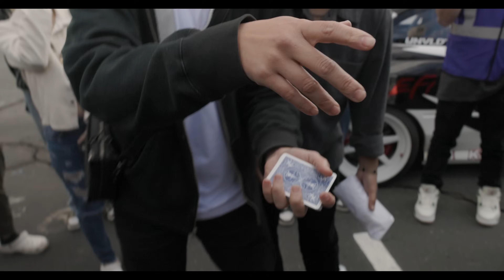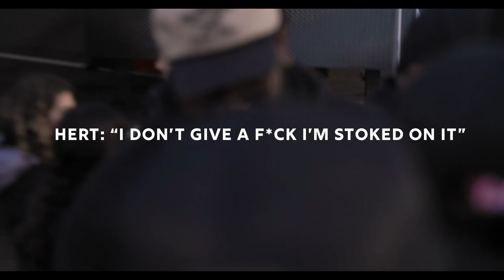T-Pain Wins His First Drift Battle! - LZ World Tour 24'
Join us behind the scenes as T-Pain places Top 8 at his very first drift competition!!

Edited by MakaiMediaCo